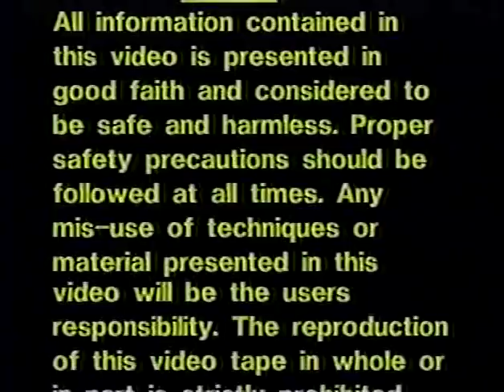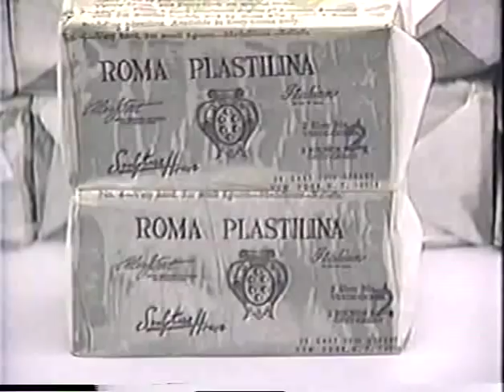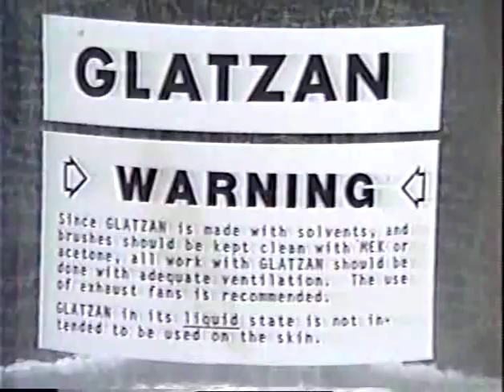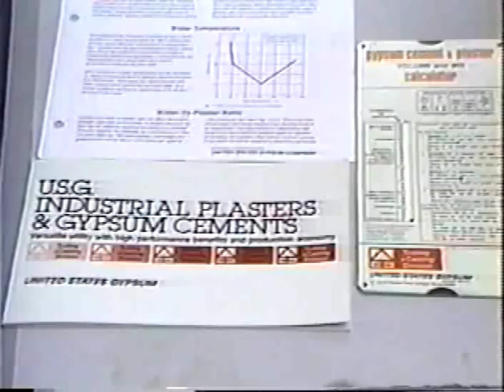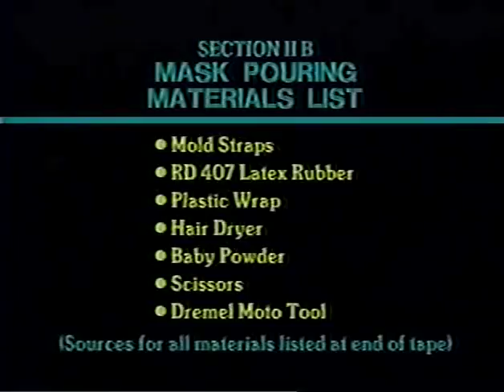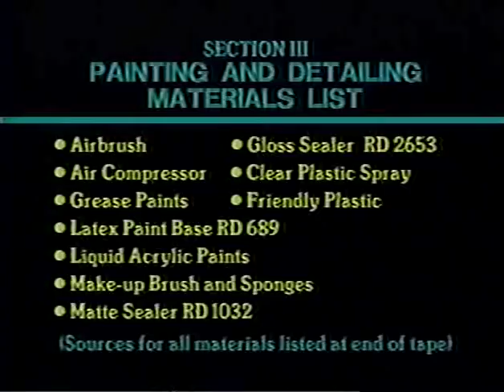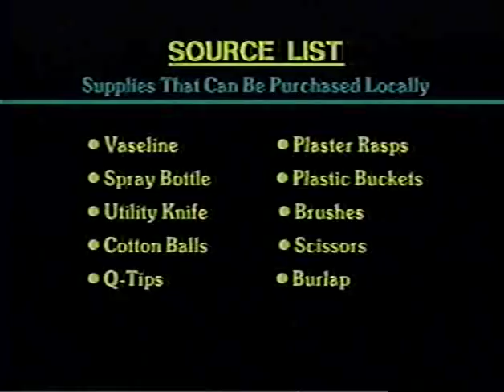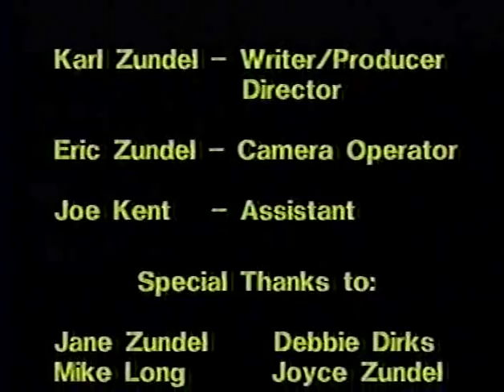The Art of Creating Latex Masks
The Art of Creating Latex Masks. A step-by-step guide on how to create your very own latex mask.